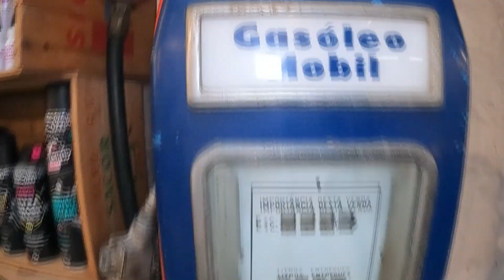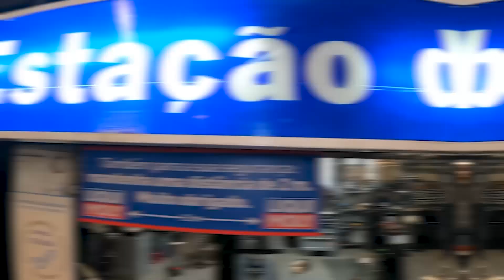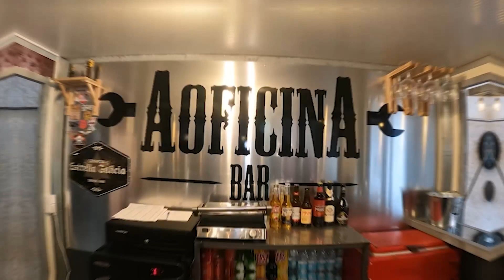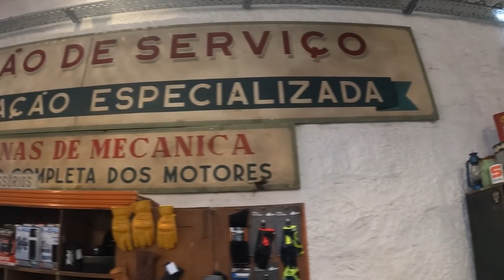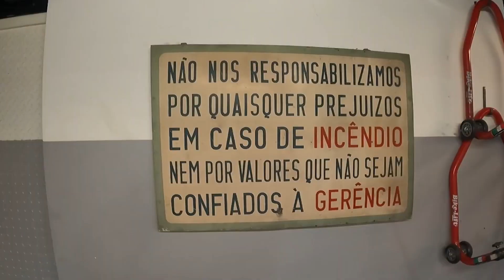Loja de motos, lanches, barbearia e até tatuagem!! Conheça a Garagem Central, no Porto, em Portugal.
Um conceito diferente do padrão. Fui visitar uma loja que além de belas motos, tem ótima oficina, peças, acessórios e uma decoração estilo retrô. Além disso, você pode sair de lá com a barriga cheia, cabelo cortado e até mesmo uma tatuagem nova.